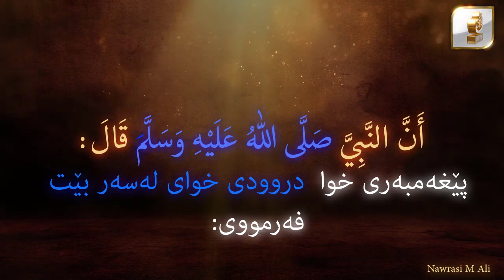فەرموودەی ٧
دین ئامۆژگاری و گوێڕایەلیە بۆ فەرمانەکانی خوای گەورە و کتێبەکەی و پێغەمبەرەکەی ولێپرسراوانی ئیامانداران و گشت موسڵمانان ... لەسەر کتێبی خوا و سوننەتی پێغەمبەری خوا صلی الله علیە وسلم